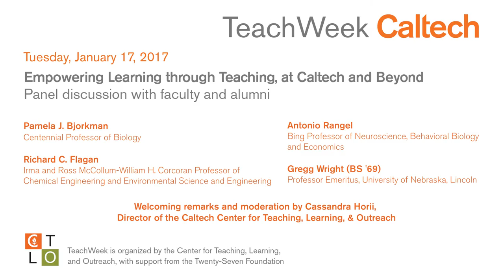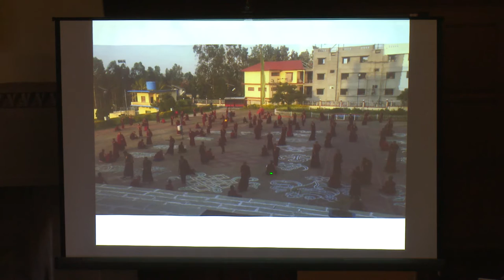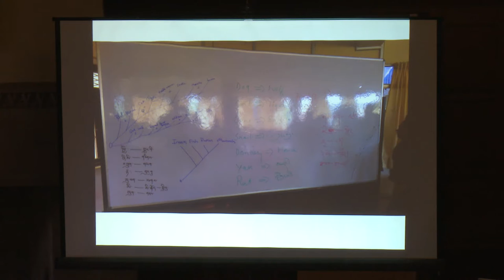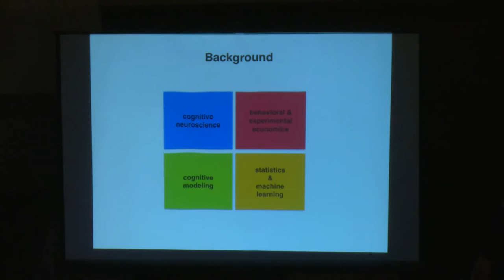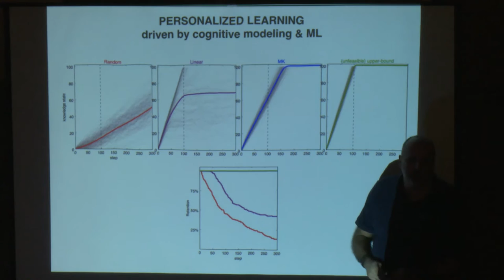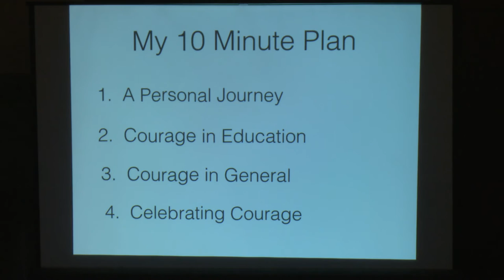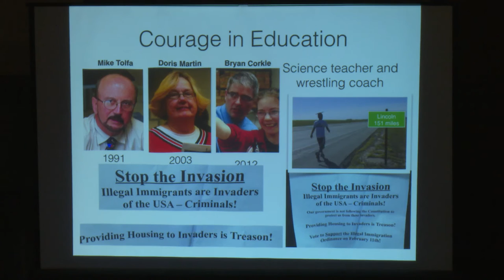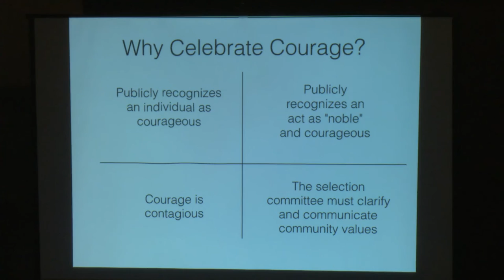Empowering Learning through Teaching, at Caltech and Beyond - 1/17/2017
TeachWeek (January 17 - 23, 2017) is a campus-wide celebration of teaching and learning, featuring events and discussions with Caltech faculty and students, as well as distinguished guest presenters. The theme for TeachWeek 2017 is Empowering Learning.

Panelists include:
- Pamela J. Bjorkman, Centennial Professor of Biology
- Richard C. Flagan, Irma and Ross McCollum-William H. Corcoran Professor of Chemical Engineering and Environmental Science and Engineering
- Antonio Rangel, Bing Professor of Neuroscience, Behavioral Biology and Economics
- Gregg Wright (BS '69), Professor Emeritus, University of Nebraska, Lincoln

Welcoming remarks and moderation by Cassandra Horii, director of the Caltech Center for Teaching, Learning, & Outreach.